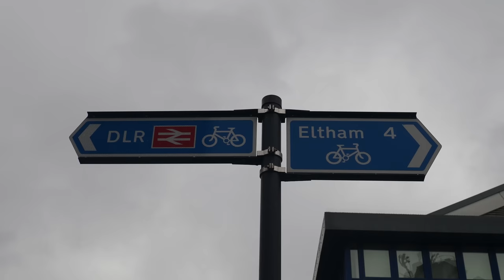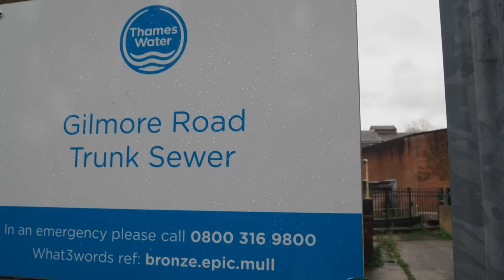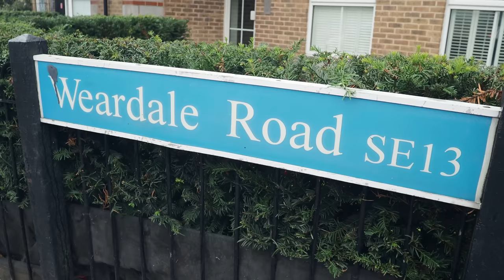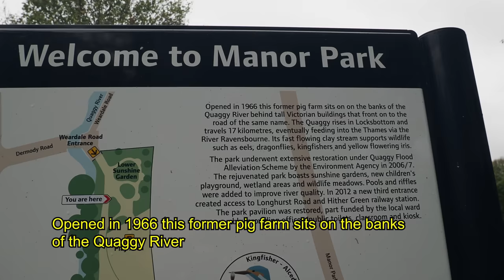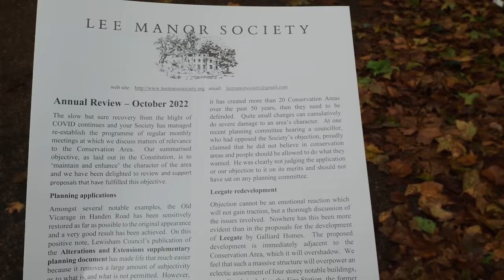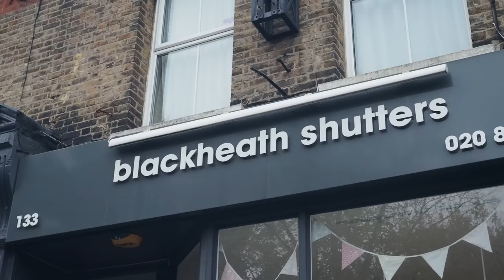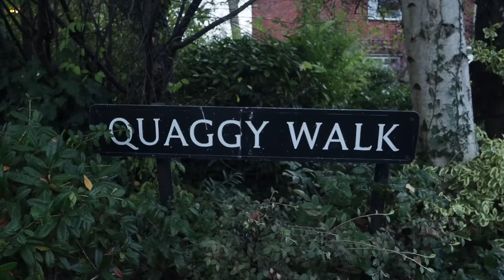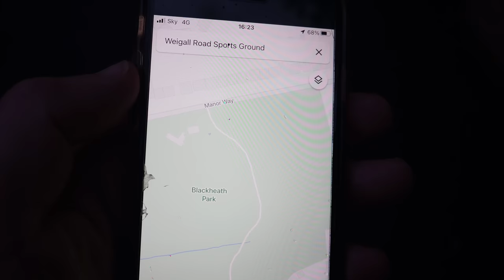Lewisham's Magic River Quaggy - South London walk (4K)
A walk following the River Quaggy through Lewisham in South London.

The River Quaggy rises at Locksbottom in the London Borough of Bromley and is known as the Kyd Brook in its lower reaches. It flows through Chislehurst, where it becomes the Quaggy and eventually makes its confluence with the River Ravensbourne at Lewisham. This South London walk starts Lewisham DLR station and follows the Quaggy through Lewisham Town Centre to Manor Park, formerly a pig farm, then to Manor Gardens Park with its fantastic library situated in the 18th Century Manor House. We then return to a stretch of Lee Road to Lee Green and follow the river into Blackheath where this section of the walk ends.

Music
Downstreams - Roots and Recognition
Hush Creek - Cora Zea
Wave like the Wind - Cora Zea
Fresh Fallen Snow - Chris Haugen